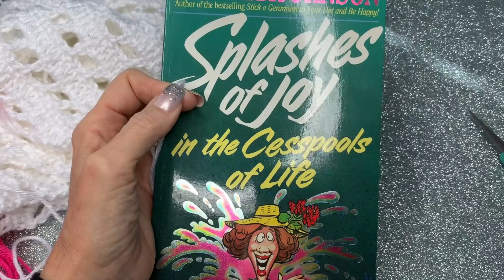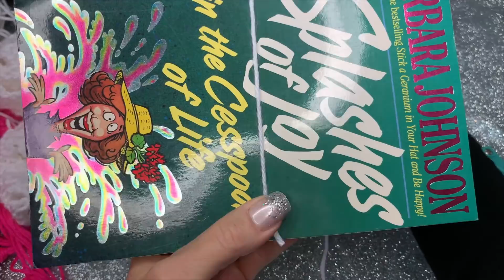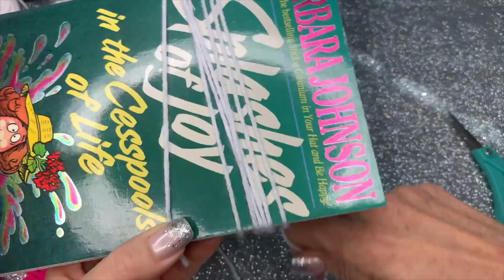How to Add Detail to a Crocheted Scarf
Hi Everyone! 💖

Boho Trim Tutorial for my Easy Crocheted Cowl

I made a white cowl scarf recently and I wanted to add a Boho look to it, so I created a pretty trim for my Easy Crocheted Cowl. Here is the link to that video.

It’s so pretty in any color! I made it in white, pink and purple! I bought all of my yarn at Walmart.

I hope you enjoy making a ton of these beautiful scarves! They make such a great gift for teacher, friends, family or even as a hostess gift!

Don’t forget the nurses and patients that you come in contact with! I used to make crocheted hats and scarves for the patients at the chemo lab when my son was going through cancer and what a blessing it was!

There is nothing more rewarding than surprising someone with a handmade gift to brighten their day 💖

I am an official Amazon Influencer. I do appreciate all of you for using my links! Thank you!

Crochet/Knitting Supplies

Barbara Johnson's Book

Happy crocheting my sparkly friends!

Blessings,

Ronda (aka “Sparkly One”) 💖

Philippians 4:13 🙏🏻

Supplies:

💖 Caron Simply Soft yarn in White
💖 Red Heart yarn in Jazz
💖 Red Heart yarn in Violet
💖 Size H crochet hook